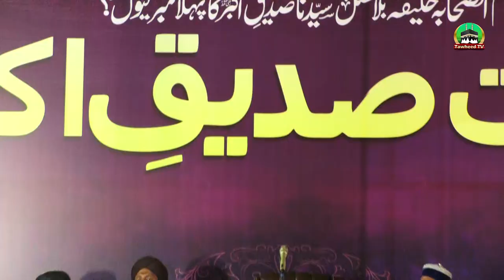Mufti Shafi Ullah Jalali | KPK | Speech | Awaliyat E Siddque Akbar| Dr Ashraf Asif Jalali